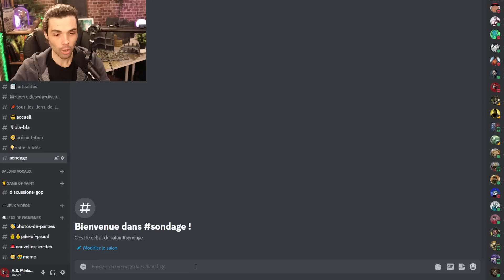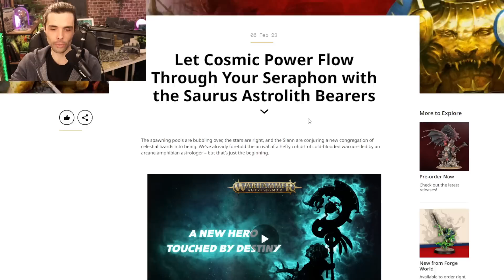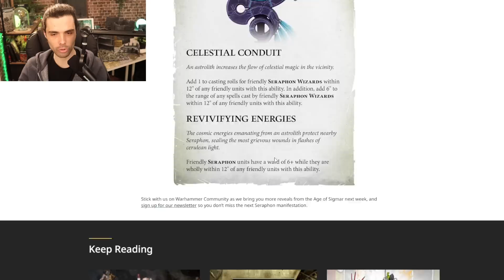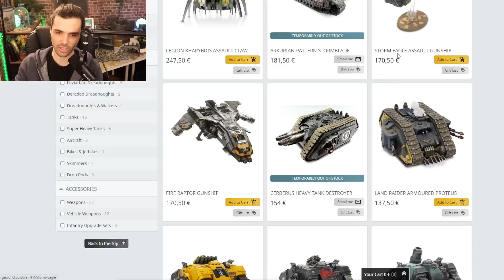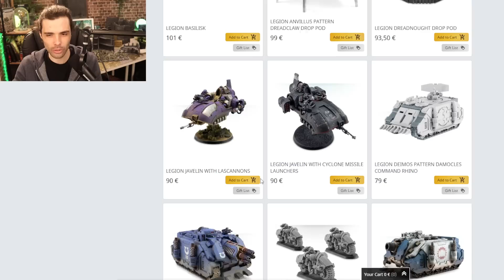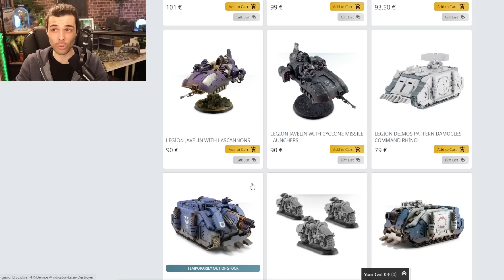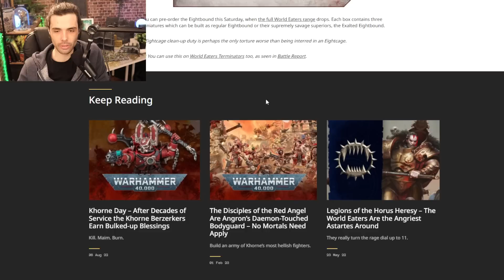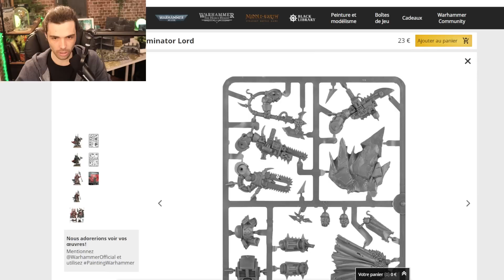NOUVELLES FIGURINES DE TERMINATORS BIENTÔT ! LE REBOOT DE WARHAMMER 40000 INÉVITABLE ?!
Aujourd'hui on va voir ensemble pas mal de news de warhammer 40000 et horus heresy ! Un peu de Blood bowl et un superbe nouveau Seraphon !